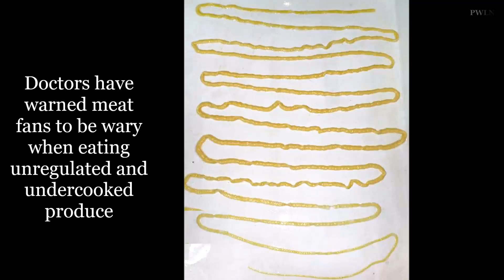Doctors Warn About Raw Meat Eating after Extract 16foot Long Worm from Man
Doctors warning people about raw meat eating , it causes tapeworms in humanbody as they says.